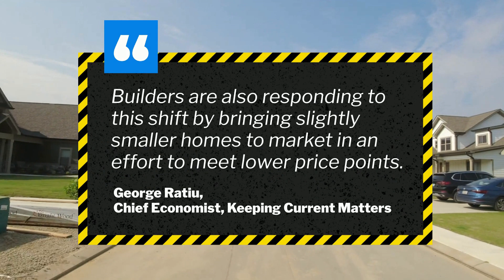Builders Respond to the Need for Less Expensive Homes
Builders are responding to the need for less expensive homes. Let’s connect to go over the process of buying a newly built home and find the right one for you.